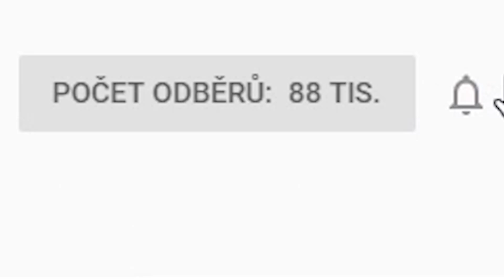JAK SILNÁ JE NEJLEPŠÍ JEDNOTKA? l Mustache Armies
✊🏿 Naskle!

Cantzer 2019